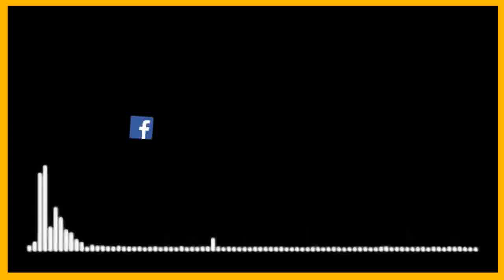Amrit Utsav II Vikas Ke Charan (Sports) II K. D. Jadhav II Part - 1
अमृत उत्सव-विकास के चरण (स्पोर्ट्स) कड़ी-6                                                                                                                                                                              के. डी. जाधव (भाग-1)                                                                                                                                                                                    (स्वतंत्र भारत के प्रथम व्यक्तिगत स्पर्धा में ओलंपिक्स पदक विजेता के जीवन और उनकी उपलब्धियों पर केन्द्रित)                                                                                                     प्रस्तुति - नितिश अरोड़ा                                                                                                                                                                                                प्रसारण : 21 सितम्बर 2021, सायं 5:20 बजे